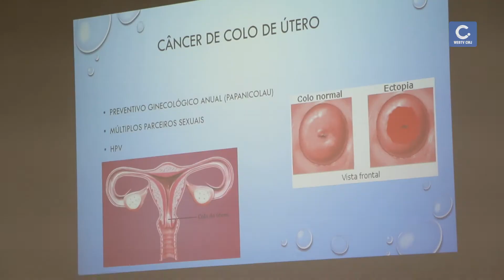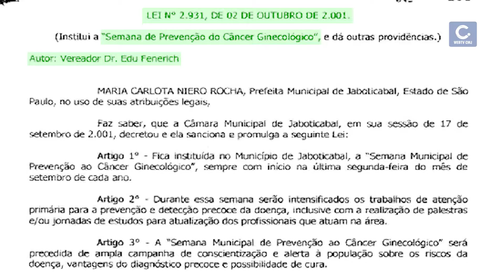Palestra sobre Prevenção do Câncer Ginecológico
O presidente da Câmara Municipal de Jaboticabal, Dr. Edu Fenerich (PPS), participou na tarde de segunda-feira (27/08) de um bate-papo com alunos do SENAC sobre a importância da prevenção do câncer ginecológico.